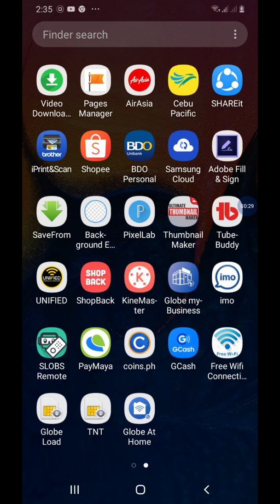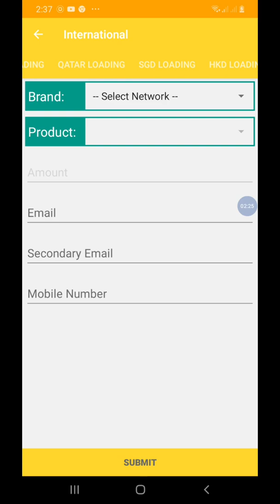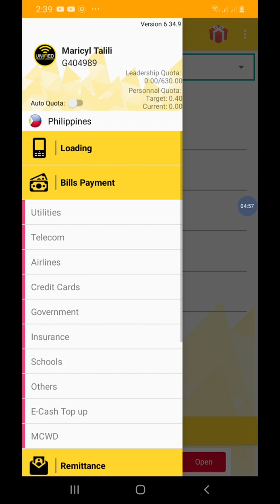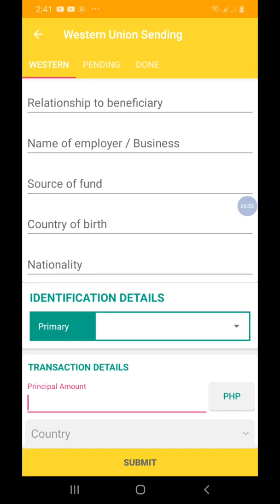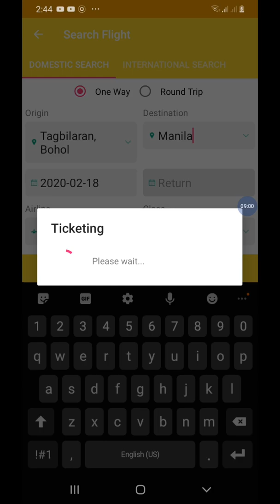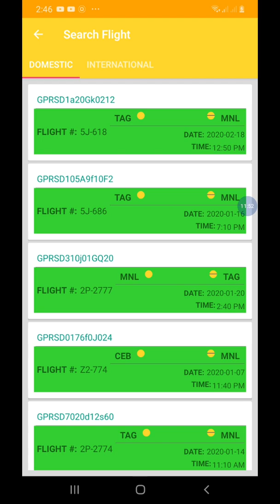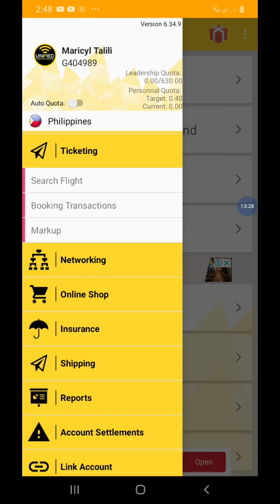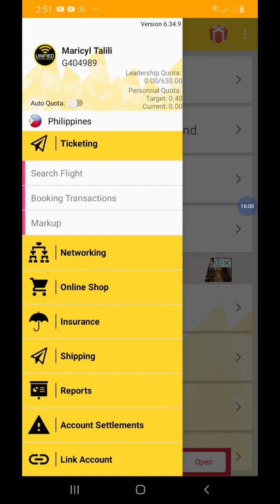15kBudgetnaPohunan/Add on sa Sari Sari store OnlineTicketingBusiness!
Sa vedio na ito e share ko ang travel and tour na negosyo sa halagang 14,998 franchised fee may negosyo kna..

Sa mga interested poh sa negosyu pm nyu lang
Maricyl Talili sa facebook.

GODBLESS!